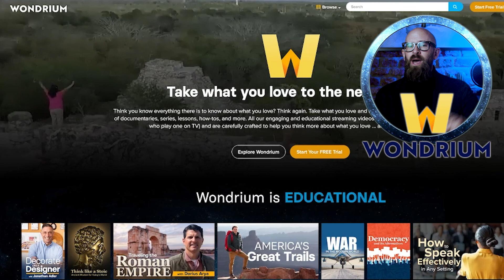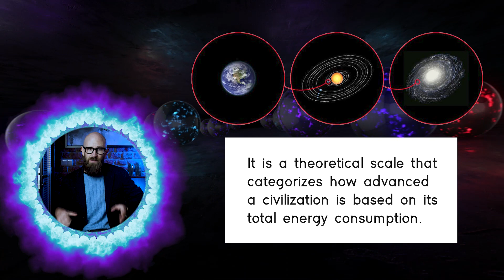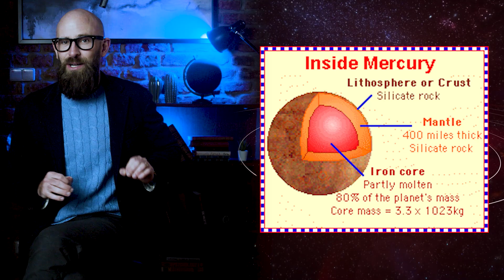Could We Build a Dyson Sphere?